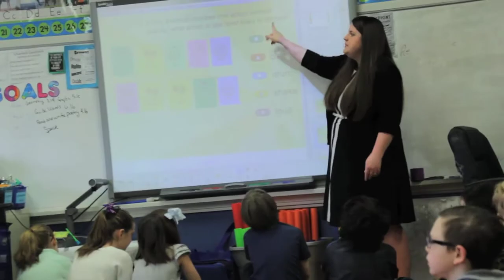Elizabeth Ejtehadi: Stars of Education 2015